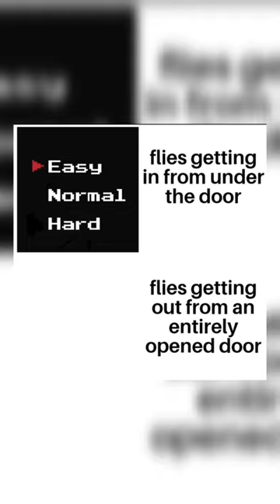Funny Random Memes #1130 | Memes Clean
Daily Funny Memes | Dank Memes | Daily Juicy Memes  | Try Not To Laugh | Funny Random Memes

Help me to reach 10k asap 🚀
📱Follow Me On ⬇️

You will see epic memes and funny videos on my insta handle.

✉️ Dm or submit your memes on my instagram. ✉️

📯 Hurry Up.! Follow Now. 📯

🔀 About channel :-
Hey. It's Trending Memes here. I am your daily meme supplier. In my channel you will see lot of memes compilation videos. Want free shoutout?

Top Source For Memes - Instagram, Reddit, Pinterest etc.

Some memes may be seen in different videos too. So sorry for that.

Your opinion and suggestions are always welcome.

Bye 👋. See you in next video 📸

~ Ignore Keywords ~ (Related Topics)
"meme compilation"
"funny memes"
"dank memes"
"popular memes"
"trending memes"
"hilarious memes"
"meme reaction"
"meme culture"
"meme compilation 2023"
"best memes of 2023"
"relatable memes"
"daily memes"
"memes shorts"
"funny memes shorts"
"clean memes"
"memes clean "